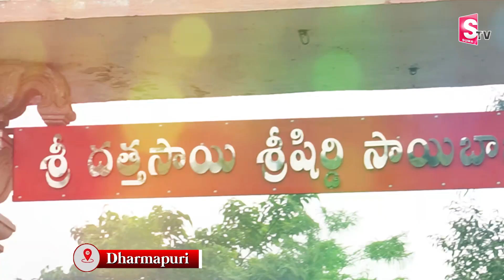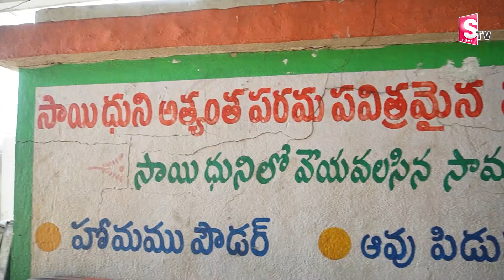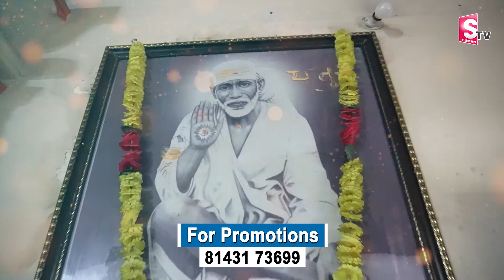గత 20 సంవత్సరాల నుంచి బాబా పారాయణం చేస్తున్నాం | Latest News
Watch►గత 20 సంవత్సరాల నుంచి బాబా పారాయణం చేస్తున్నాం | Latest News |  @sumantvdharmapuri